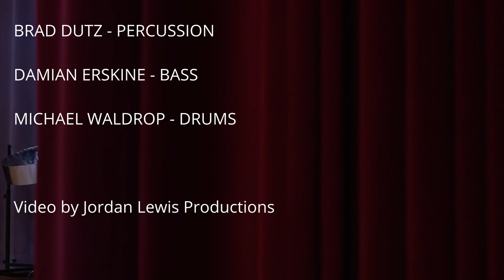The King by Joe Locke at the NWPF 2022 Opening Night Concert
Joe Locke, vibes with George Colligan-pn, Damian Erskine-bs, Brad Dutz-perc, and Michael Waldrop-drums.  Opening night concert at the 2022 Northwest Percussion Festival at EWU.